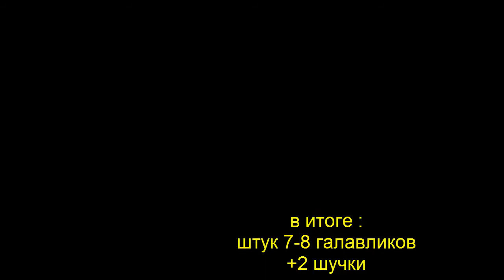Сходня 07.09.2013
Рыбалка